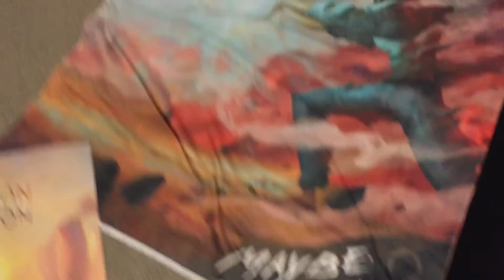JON BELLION LIVE in Concert @ Salt Lake City | 2016 | VLOG #61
This is my concert VLOG from the Jon Bellion's show in SLC on July 18, 2016.

Enjoy the footage of the concert and let me know what you think! A big shout out to Jon Bellion for helping me out on my intro to this VLOG! LOL!!! Such a humble man and a great performer! If you get a chance. please see him LIVE!! You will not regret it!!

Stay Blessed and Stay Fresh!! Enjoy!!